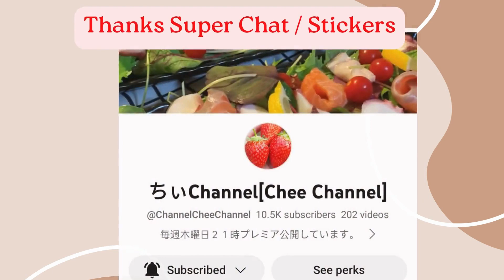Baguio City / Roaming Around The City of Pines Baguio City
Baguio City
Pinas Vacation Match 2023